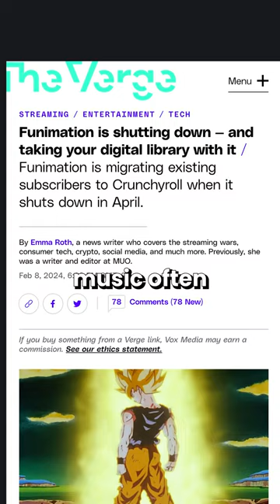Disc media is still going strong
While CDs are dead on PC they are still very popular among console gamers!